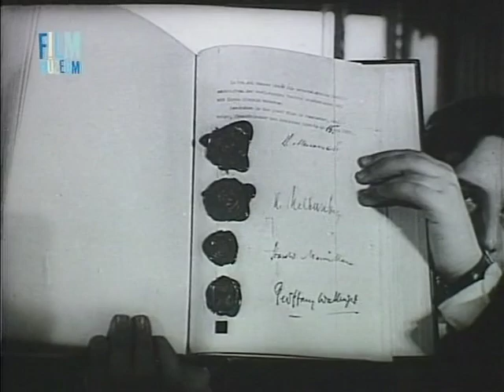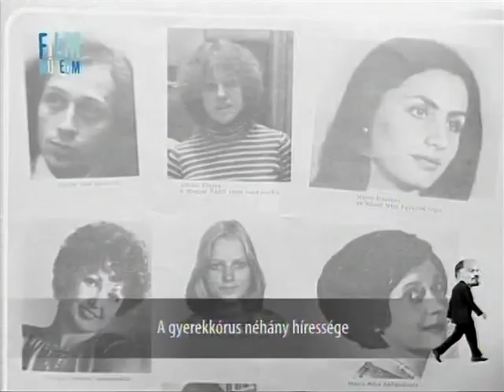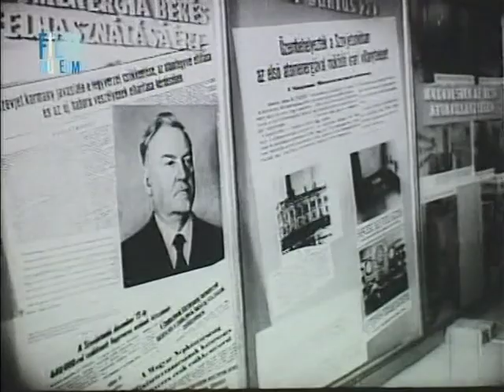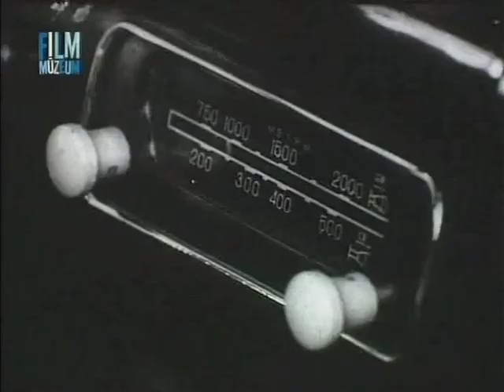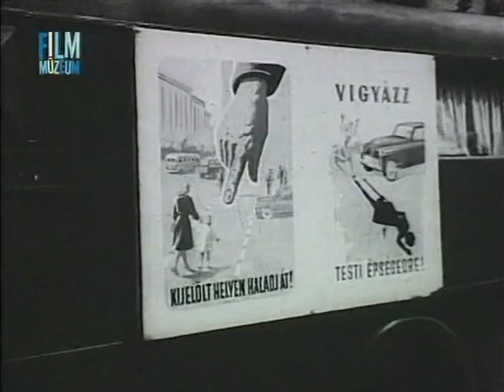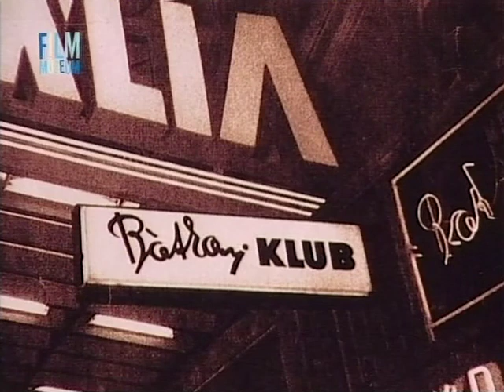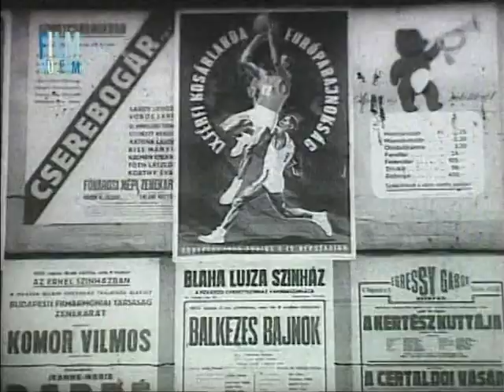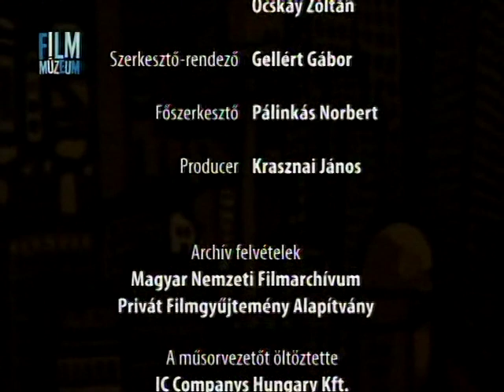Páratlan évek - 1955